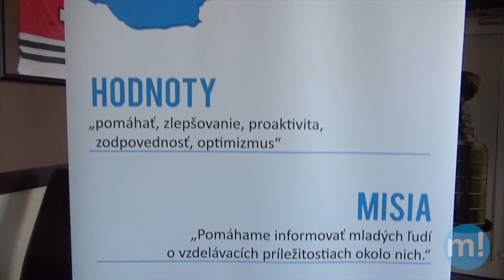Ambasádori Mladiinfo 2016 v Košiciach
Viac o programe Ambasádori Mladiinfo

Byť Ambasádorom Mladiinfo znamená pomáhať informovať mladých ľudí o vzdelávacích aktivitách v ich regióne. Projekt, ktorý odštartoval úvodným stretnutím v júni v Žiline, mal svoje pokračovanie v Košiciach v dňoch 23.- 25. septembra.

Stretli sa ambasádori z celého Slovenska, aby navzájom pozdieľali svoje myšlienky, nápady a povzbudili sa do ďalšej spolupráce v myšlienke “pomôcť informovať”. Keďže sa konalo o druhé stretnutie, atmosféra bola uvoľnenejšia a nálada ešte veselšia.

Prvý piatkový večer sme pospomínali na stretnutie v Žiline, zhodnotili  leto a oboznámili kolegov s doterajšími aktivitami. A veru bolo toho dosť, Barbora je aktívna v projekte žlté bicykle, super ekologický projekt, kde by mestá zapožičiavali svojim obyvateľom bicykle. Viki sa aktívne zapojila ako ambasádorka aj účastnička do programu Medzinárodná cena vojvodu z Edinburghu (DofE), v ktorom mladí prekonávajú samých seba. Sára, Adam a Naďa sa zúčastnili kempu  Zastavme korupciu. Jožko nám porozprával o slovensko ukrajinskej spolupráci mladých ľudí vďaka Karpatskej nadácii. A mnoho ďalších aktvít, ktoré sme zverejňovali, môžete nájsť aj na našich regionálnych Facebook stránkach.

Nevynechali sme ani večernú prechádzku centrom mesta, aby sa  ním pokochali aj ambasádori, ktorí navštívili Košice prvýkrát.
Sobotňajšie dopoludnie bolo venované témam ako vytvoriť databázu príležitosti na celom Slovensku v jednom kompaktom ucelení. Šírenie  informácií pomocou médií a sociálnych sieti, ktoré majú značný dosah na dnešnú mládež. Novinkou bola aj idea ambasádora Jakuba, Infovečer pre mladých, ktorý by sa uskutočňoval na pravidelnej báze so zaujímavým hosťom na vybranú tému.

Pekným prekvapením bol náš hosť Martin, ktorý sa nám venoval ako coach a pomáhal nám správnymi otázkami nájsť náš skrytý potenciál. Princípy coachingu, predstavil nie len teoreticky, formou prednášky, ale predviedol svoje znalosti i pri individuálnych motivačných pohovoroch s jednotlivými ambasádormi. Pomohol im zamyslieť sa nad ich osobnými hodnotami i hodnotami projektu a zostaviť akčný plán k vízii, aby všetci mladí ľudia boli dobre informovaní o vzdelávacích príležitostiach okolo seba.

Čo by to bola za návšteva Košíc, ak by sme vynechali Tabačku Kulturfabrik, ktorou nás sprevádzal jeden z jej z hlavných iniciátorov Peter. Ako sám povedal: “ to čo je v západnej Európe v oblasti nezávislých kultúrnych centier bežné, sa u nás len prebúdza“. Tím ľudí v Tabačke je pekným príkladom, že sa veľa vecí dá zmeniť, ale tá zmena musí prísť od nás samotných a nie čakať, že to urobí niekto druhý (podobne ako zdôrazňuje Jakub Ptačín vo svojom TEDx videu). Vyťaženosť a návštevnosť Tabačky svedčí o tom, že takáto inštitúcia, kde sa stretávajú mladí a rozvíjali svoje talenty, je veľmi potrebná v každom meste. Takže ak prídete do Košíc, isto navštívte aj toto veľmi inšpiratívne miesto.

Nedeľa bola zhrnutím celého víkendu, spoločných a jednotlivých plánov, ako pomôcť v rozvoji informovanosti, myšlienke nesúcej sa celým stretnutím. Celý čas bol veľmi obohacujúcim, viedli sa rozhovory na rôzne témy a všetci sa aktívne zapájali do spoločných aktivít. Tak plný inšpirácii a elánu ideme pomáhať ďalej šíriť tie dobré a užitočné informácie.
 Záverečné stretnutie je naplánované začiatkom decembra v Bratislave s ambíciou udržať vzniknutú sieť ambasádorov a pokračovať v projekte aj v roku 2017.

Projekt Ambasádori Mladiinfo je hrdý na podporu z dotácie Ministerstva školstva, vedy, výskumu a športu SR „Programy pre mládež 2014 – 2020“, ktorú administruje IUVENTA – Slovenský inštitút mládeže.

Autorky: Viktória Makarová, Slávka Zajacová, Prešov